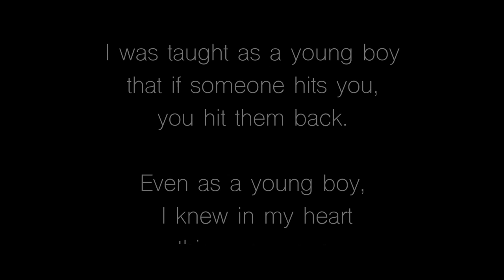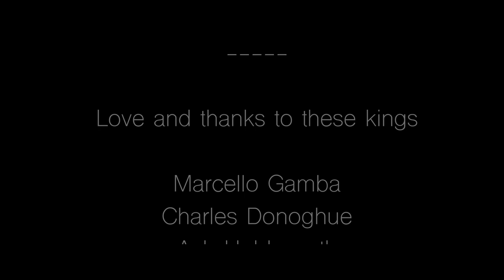What kind of man - Official Video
What kind of man - Written by Fraser Anderson.
Music video created by Fraser Anderson.
Featuring
Marcello Gamba
Charles Donoghue
Samuel D Anderson
Mathew Searle
Ash Holdsworth
Chito Patton Zarate
Ryan Sewell
Dave Ringham
Mike Smith